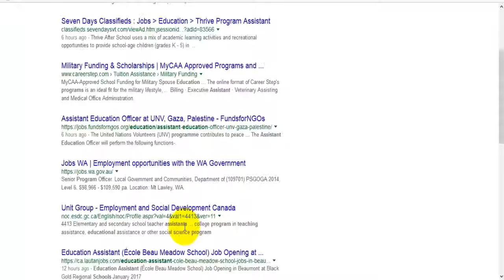childhood education online bachelor program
childhood education online bachelor program Four year education in science in Early Childhood Administration

The online Bachelor of Science in Early Childhood Administration expands on the establishments of early youth improvement best practices while likewise setting you up to end up distinctly a pioneer in the early adolescence field. You could be set up to seek after circumstances in a wide range of fields, from working or owning your own particular early adolescence program to dealing with an early youth office or organization.*

Both government and private-area associations have been putting a more noteworthy accentuation on enhancing early youth care and learning. As per the Bureau of Labor and Statistics, there is relied upon to be a developing requirement for early childcare focus chiefs and non-authorized educators, and businesses may incline toward competitors who have a four year college education in the field.†

This sociology four year certification is intended to fabricate your insight and skillset in:

Early kid development and advancement

Early adolescence instruction and educational modules

Business and administration

Early adolescence authority and promotion

Kaplan University teachers are themselves experts in business and early adolescence, with years of involvement in early youth authority positions, including oversight of unique needs programs in both private and open associations, and in offices, for example, Head Start. Many have additionally possessed and worked their own preschools. Their experience can furnish you with chances to build up a more extensive point of view and genuine learning over the early youth field.

Consummation of our Bachelor of Science in Early Childhood Administration can help your profession in*:

Focus based projects overhauling youthful youngsters

Open and private offices giving or directing administrations to youthful kids

Basics in showing youthful youngsters

Proficient advancement places of early youth programs

Owning your own particular early adolescence care or instruction office
Right now, inhabitants of Kentucky may not select in the online Bachelor of Science in Early Childhood Administration program.